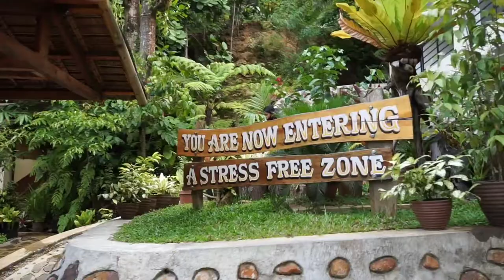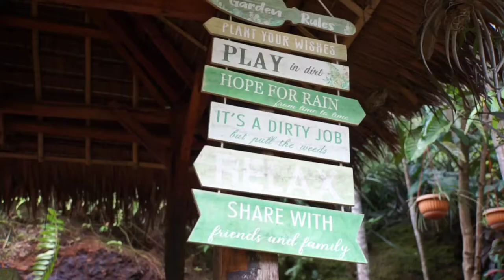RED ROCK HOT SPRING IN VALENCIA, NEGROS ORIENTAL.